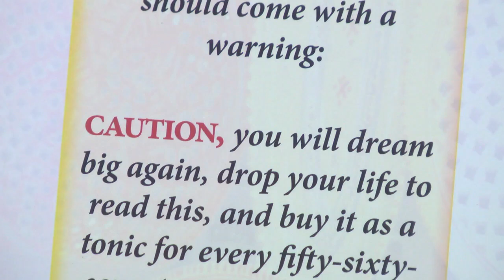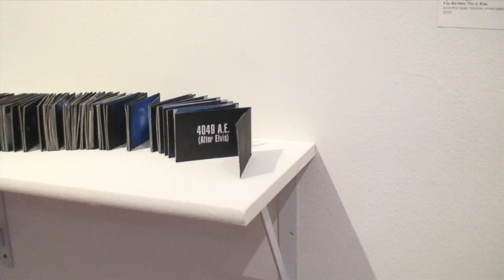Artspace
ARTSPACE, a non-profit organization that presents local and national visual art, providing access, excellence, and education to the benefit of the public and the greater arts community.